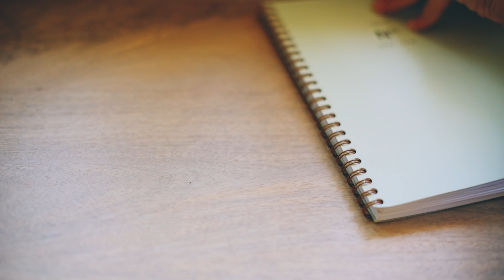The stronger you will get (a poem)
a reminder for when you're trying new and scary things.

Some experiences may scare you
into thinking you're inept.
But the more of them you undertake,
the stronger you will get.
Though it's daunting to accept a task
where failure's almost certain,
you can build your nerve
through what life serves
if you just stay determined.

an original poem by johann milios.

my own interpretation of my last poem: "Connect the dots"
this poem was inspired by a speech by Steve Jobs that my class and I read during my senior year! Jobs said, "You can't connect the dots looking forward; you can only connect them looking backwards." many times, we're going to encounter unfamiliar experiences that might not make sense at the moment. and we're going to have to go into them blindly, unsure of how the experience might impact us. it's important to remember that some things will only make sense in the end, once we're able to look at our lives as a whole. we need to trust ourselves enough to live presently.